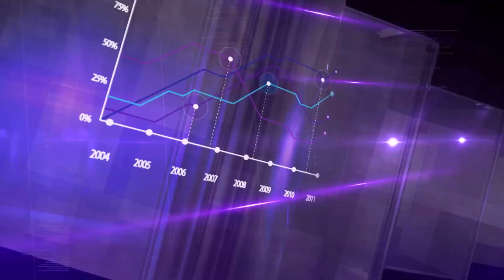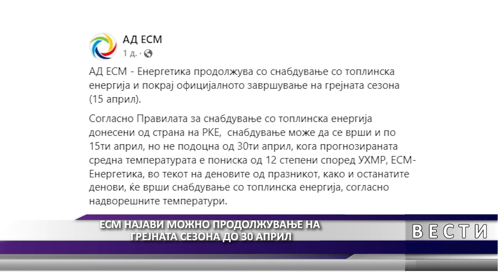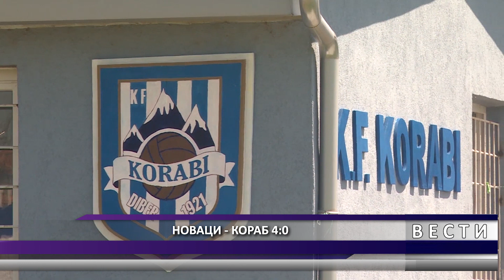DNEVNIK MKD 18 04 2023